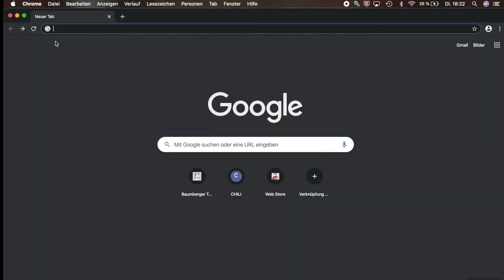BTF - Folge 26: Taekwondo Taeguk Sam Jang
Taekwondo Poamsae Nr. 3 Taeguk Sam Jang mit Simon.

Hat Euch das Video gefallen? Haben wir Euch neugierig gemacht?
Schaut Euch weitere Folgen von uns an und besucht uns online unter...

BTF e.V. Dein Verein für Taekwondo, Kickboxen, Hapkido und Krav Maga im Münsterland!